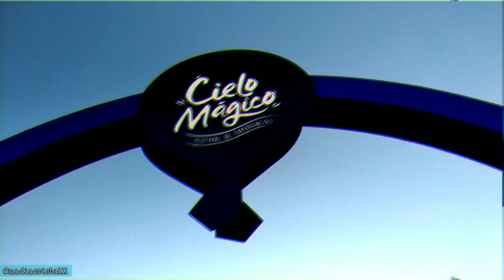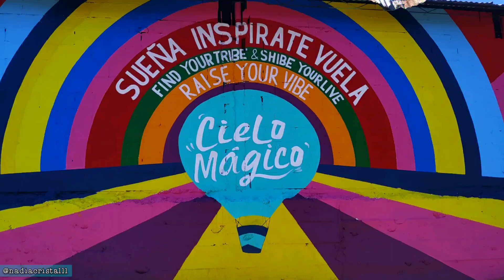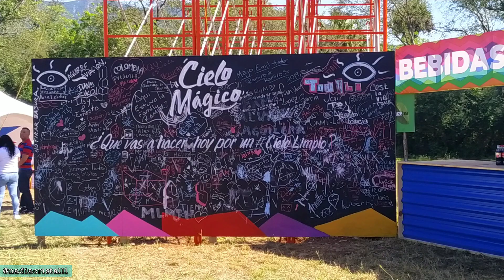Cielo mágico 2019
¡Hola! 😊✨Vamos a ver los globos aerostáticos en el Festival Cielo Mágico 2019 ✨💛🎉🚀🎡⭐🎪

Nimbus. Lands end. No slope. Dwarf star. You are there. Dinner for two. Morning Mandoline. You are there.